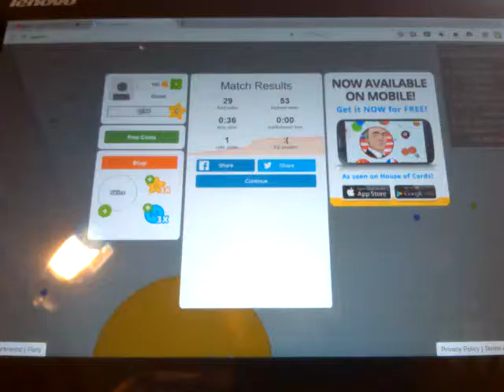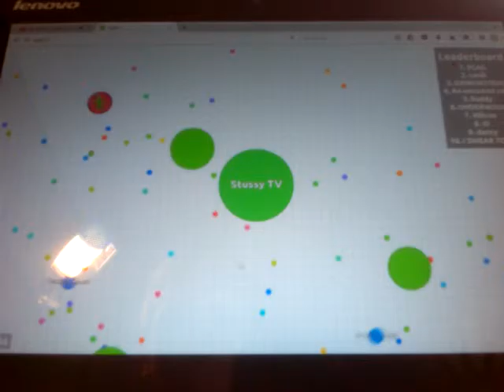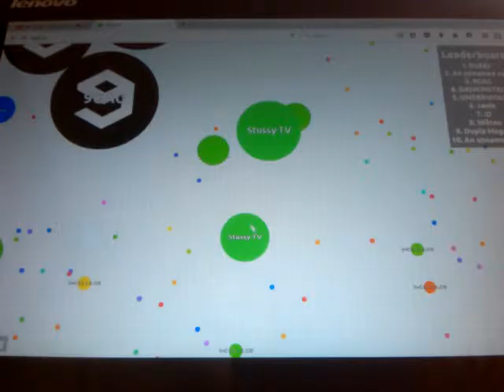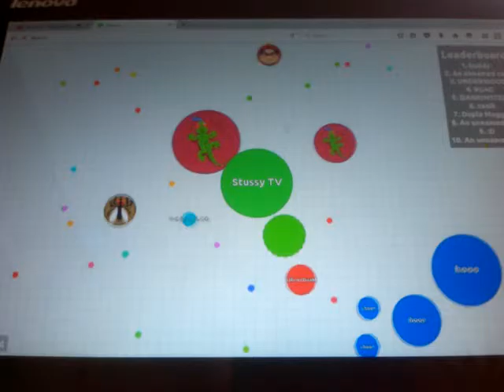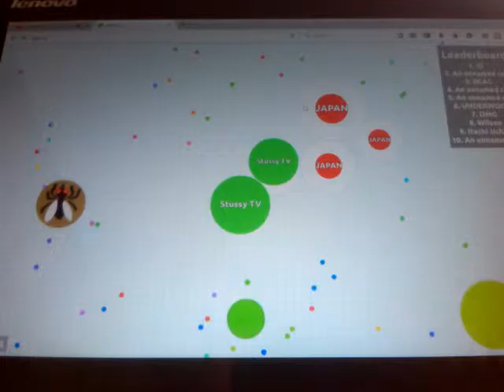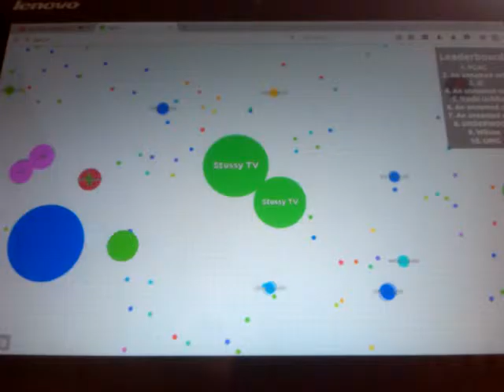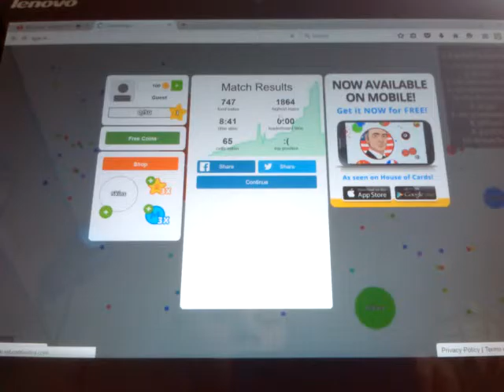Agar.io.9-Jumbo mě zradil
Song:Jim Josef-Arrow